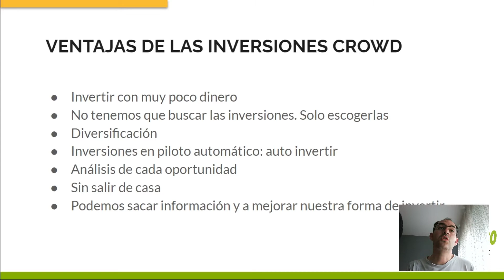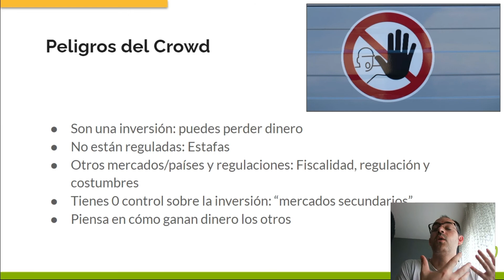Curso inversiones tipo Crowd Clase 00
En la academia de Quiero Ser Rico tienes toda la información que necesitas sobre ahorro, reducción de gastos, inversiones, negocios online y muchísimo mas.
Todo por un precio super reducido.
Pero hay más:
Acceso a un grupo privado en Telegram
Plantillas descargables
Tutorias individuales y personalizadas. Cualquier duda que tengas yo estaré para ti.

Estas son las 6 clases de este curso sobre inversiones en crowdfunding:
1- Introducción a la inversión Crowd
2- Consejos antes de invertir
3- Crowdlending: Invertir en préstamos
4- Crowd en inmuebles
5- Crowdinvesting. Invertir en empresas
6- Consejos finales

Me tienes en los comentarios para cualquier duda